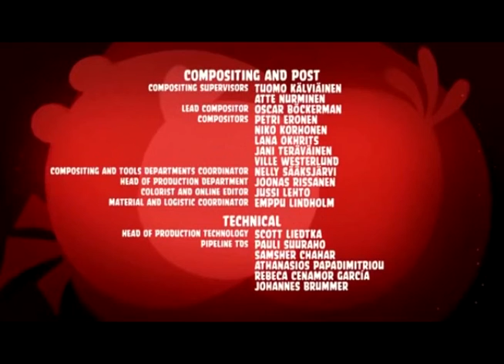Angry Birds Toons - S2E12 - Boulder Bro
Synopsis: Chuck creates a "friend" with a stoned rock, who shows a smile when Chuck does his karate practice. The Blues investigated to factorize that the rock's face is drawn neatly with chalk, and rearrange it to fool him deceivingly. But when the rock falls off the cliff, Chuck is dejected, so the Blues rescue the rock.